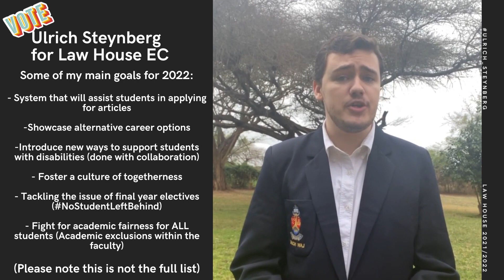Ulrich Steynberg - Law House EC Candidate 2021/2022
Voting open from 20 - 22 September 2021. All UP Law students are eligible to vote.